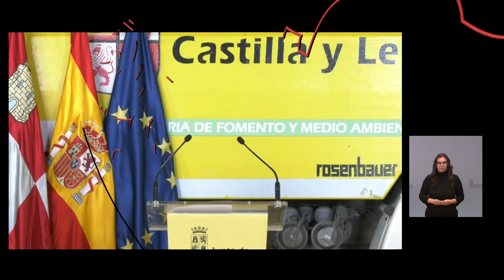10/05/2021 Rueda de prensa del Presidente desde el Aeródromo Provincial de Soria.